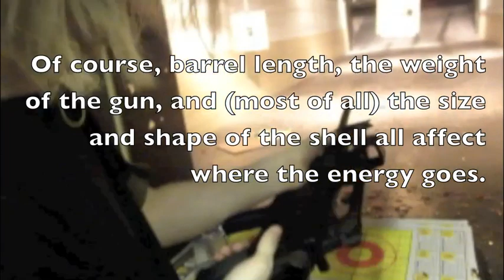Gun Physics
...had to do a project for my high school physics class. Decided to make a little collage.

Guns we shot in the video:

Ruger 10/22 w/Tapco stock (22LR)
Mossberg 500A w/ ATI stock/vertical foregrip/side saddle.
Mosin Nagant M44 (Hungarian/budapest arsl.) (7.62x54R)
Mossberg 500 Sears M550ABD (12GA)
Glock 19 (9mm)
Berreta M92FS (9mm)
Colt Andaconda (.44 Magnum)
Sig M1911 (45ACP) (don't remember the model)
Springfield XD (45ACP)
Colt AR 15 w/ 9mm lower receiver and Eotech holographic sight